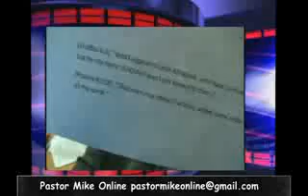Pastor Mike On Line 5-2-12 4/5